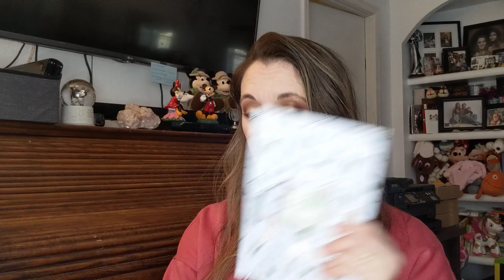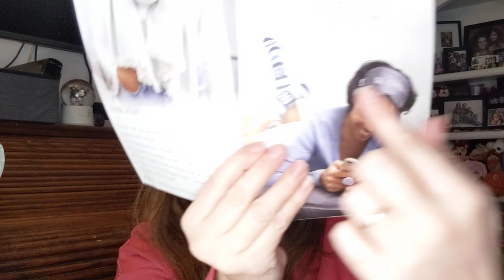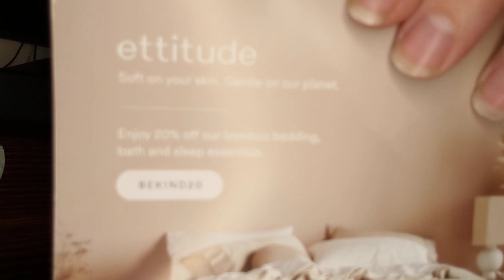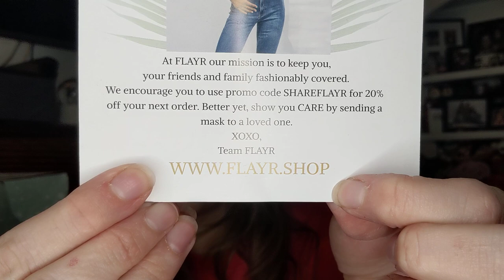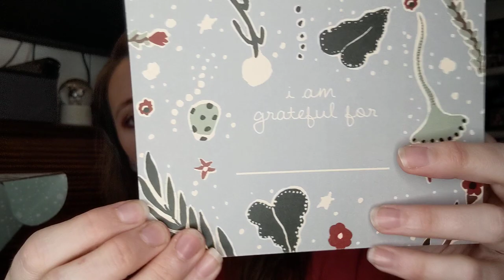Be Kind by Ellen Box Winter 2020 Unboxing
This is the Be Kind by Ellen Box - Winter 2020 Unboxing

Brands In This Box:
Tribe Alive Upcycled Denim Scarf (Not on Website):

---or---
Madison and Mallory facebook store:

My info:
Michelle Simmons